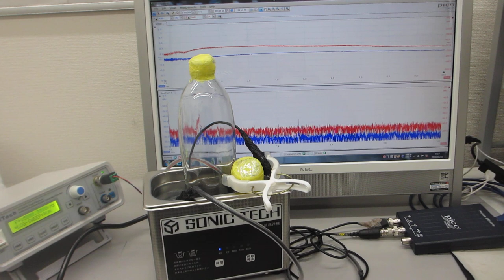対象物に伝搬する超音波振動の共振現象を制御する超音波実験（超音波システム研究所）